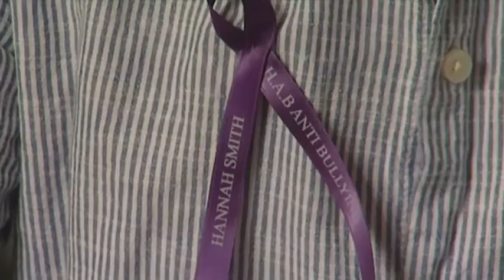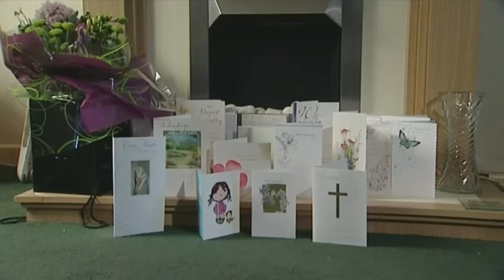Hannah Smith’s father: We need to stop online bullying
The father of the teenager who killed herself over online bullying tells the Prime Minister to act now.